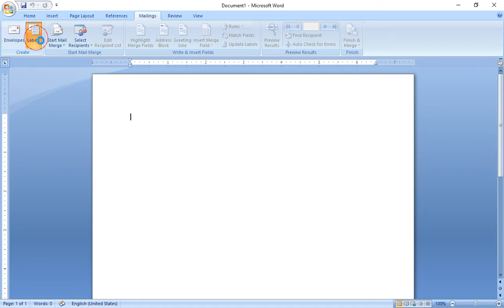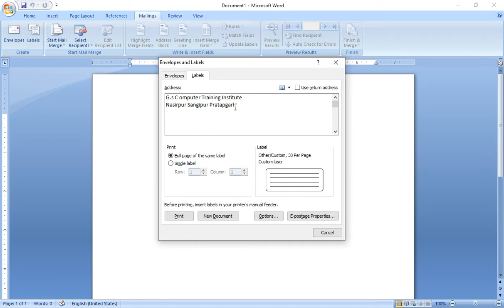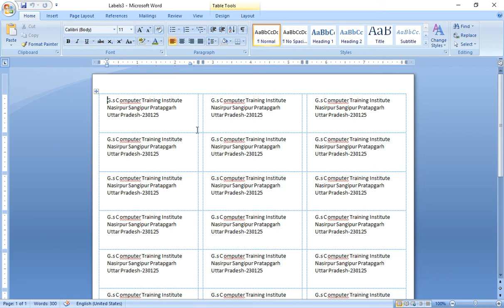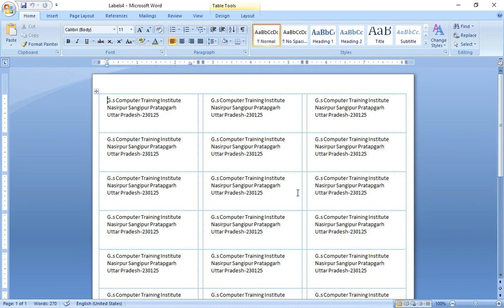How To Print Level Using Mail Merge in Ms Word | Create Address Labels Using Mail Merge#msword.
@LearnComputerGSCTI Labels | Create Address Labels Using Mail Merge | MS Word | Mailings Tab | Hindi Tutorial By Learn computer GSCTI

Tally + Advance Accounting + Taxation